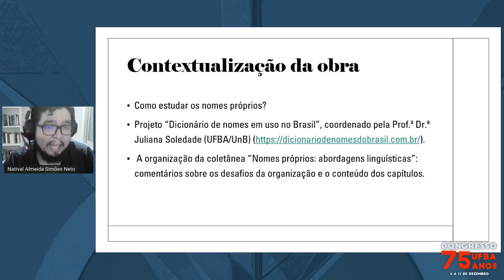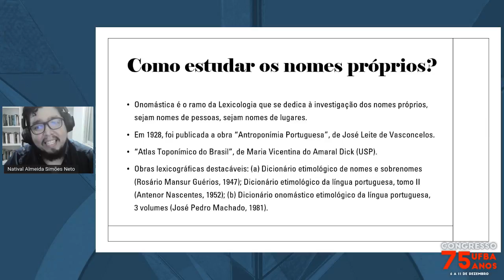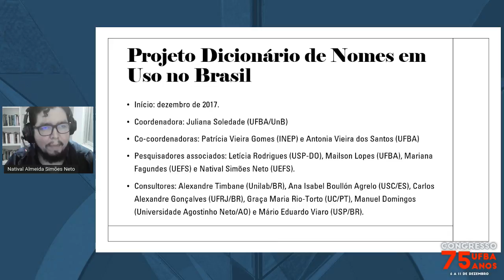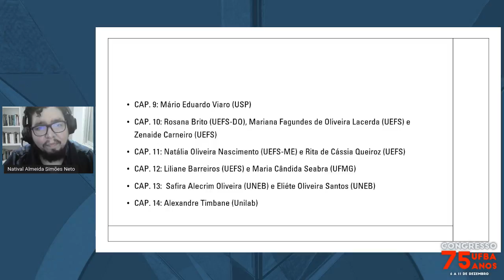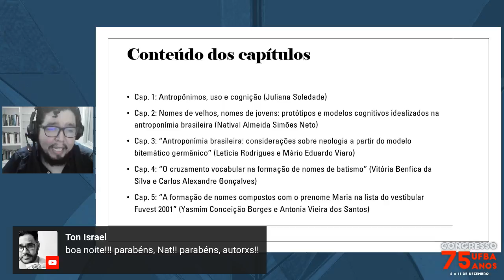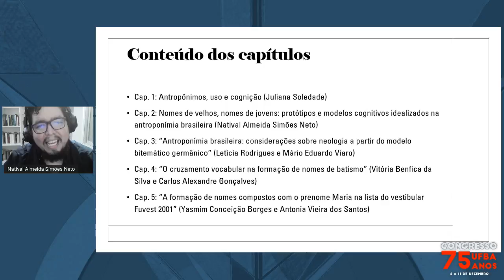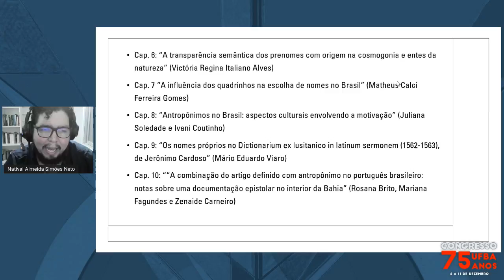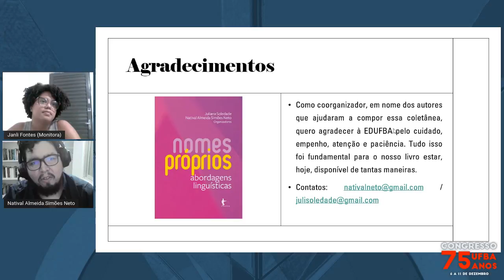Festival De Livros E Autores Da Ufba